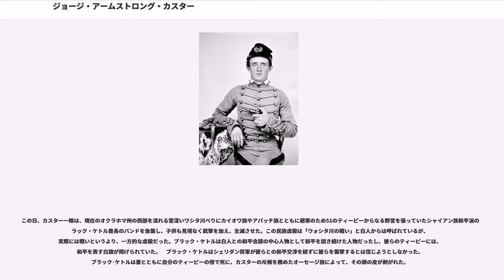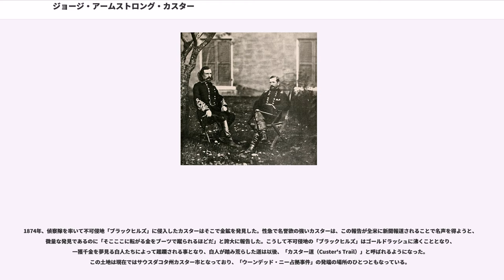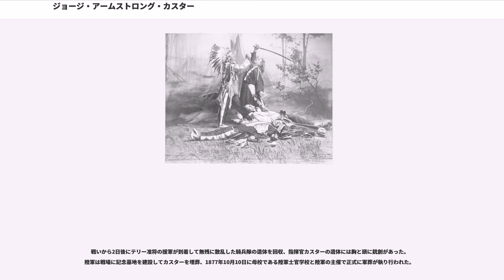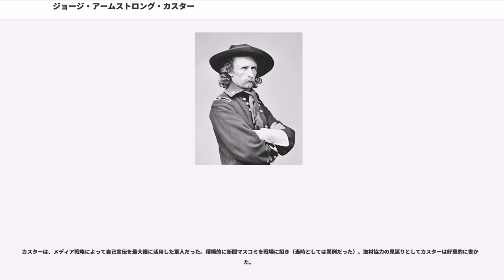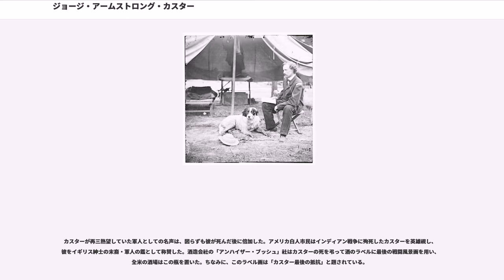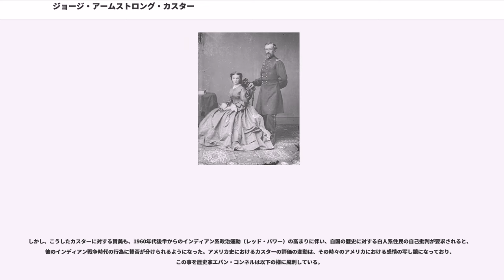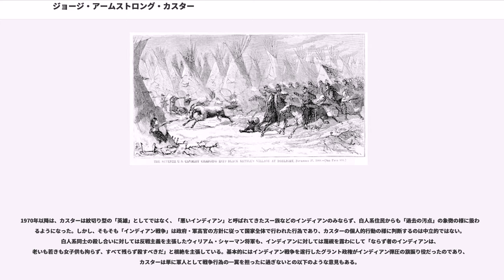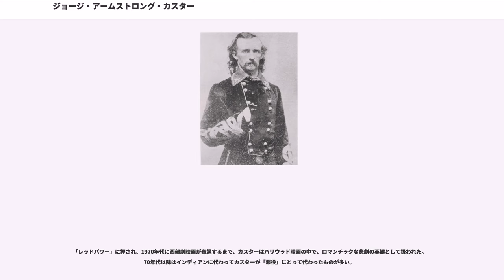ジョージ・アームストロング・カスター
ジョージ・アームストロング・カスター（George Armstrong Custer, 1839年12月5日 - 1876年6月25日）は、アメリカ陸軍の軍人。

カスターはオハイオ州ニューラムレイで、鍛冶屋兼農民の父親エマニュエル・ヘンリー・カスター（1806年 - 1892年）と、マリー・ワード・カークパトリック（1807年 - 1882年）の間に生まれた。曾祖父はドイツのライン川付近から移住したドイツ系移民で、「ドイツ系アメリカ人協会」によると、カスター家はイギリスとの戦いで戦功を挙げたヘッセン公国の兵士にまでに遡ると伝わる。この説によれば、一族の姓名は元々、発音も表記も異なる「Küster（キュスター）」で、（高地ドイツ語に属する中部ドイツ語の一方言）の名前を避けて、英語風の「カスター」と改めた。一方、母方はイギリス系アメリカ人（イングランド）であったので、彼はドイツ系とイギリス系のハーフの血統に生まれた事になる。 家族は彼にアームストロングと名を付けたが、終世彼を「オーティー」と呼び続けた。

カスターはオハイオ州モンローで兄弟と幼い時を過ごした後、オハイオ州ホープデイルのホープデイル大学に進学した。大学時代、貧しい生まれのためにカスターは同級生と石炭運びの仕事を行い、部屋代を稼いでいた。1856年にホープデイル大学を卒業、両親は聖職者になることを望んだが、カスターは難関であるウェストポイントの入学試験に合格して陸軍の士官候補生となった。カスターは1860年度のクラスで教育を受けたが学業成績は芳しくなく、通常であれば佐官停まりが見えている状態だった。また気性の激しいカスターはしばしば騒動を起こし、退学を警告される事も少なくなかった。しかし幸運な事に南北戦争の勃発が彼に立身出世の機会を与える結果となった。

在学中に南北戦争が勃発、卒業を一年繰り上げて騎兵少尉に任官、第一次ブルランの戦いでは第2騎兵隊の士官として初陣を飾った。第5騎兵隊に移って幾つかの戦いを経験した後、騎兵中尉として1862年にジョージ・マクレラン少将率いるポトマック軍に参加、半島方面作戦で南軍の軍旗を戦場で奪い取る功績を挙げている。マクレランはカスターの勇敢さを称賛して、彼を一時的に名誉大佐の権限を与えて自らの副官に指名、カスターが歴史の表舞台に立つ切っ掛けとなった。1862年11月にマクレラン将軍がエイブラハム・リンカーンとの対立で陸軍最高司令官とポトマック軍司令官を解任され失脚すると、カスターも中尉に戻って前線勤務に復帰した。

カスターはポトマック軍の騎兵旅団長を務めていたアルフレッド・プレソントン中佐の配下に入った。カスターはプレソントン中佐に多大な影響を受け、プレソントンもカスターを評価して重用した。カスターは後に「世の中のどんな父親もプレソントンが私に注いだ愛情以上の事は出来ないだろう」と感謝の言葉を残している。チャンセラーズヴィルの戦いを経てプレソントンが少将に昇進すると、部隊はゲティスバーグ方面作戦で南軍を捕捉する役割を与えられた。カスターはプレソントンの騎兵旅団の中でも最も勇敢な士官として評判を集め、取り分けブランディ・ステーションの戦いでは大胆不敵な戦い振りを示した。プレソントンが政治的駆け引きのために政治家の息子を准将に引き立てると、軍の批判を避けるために有力な士官を一時的に昇格させる必要があった。かくしてカスターは別の同僚と共に正規軍中尉から義勇軍（州軍）准将へ昇格し、より大きな部隊を任されるチャンスを得た。

彼の軍人として最大の軍功は1863年6月28日、ゲティスバーグの戦いで訪れた。戦いの3日前に将軍へ昇進したカスターは騎兵旅団の司令官として参戦、南軍きっての騎兵司令官として知られていたスチュアート将軍と相対する機会に恵まれた。1863年7月3日、ピケットの突撃の後にスチュアート将軍の騎兵攻撃を、グレッグ准将の騎兵旅団と迎え撃ったカスター騎兵旅団は激しい白兵戦闘の末に南軍騎兵を追い払って撃退した。南軍の攻撃の中でもっとも厄介だった騎兵攻撃を跳ね除けたカスターの功績は高く称賛された。正規の旅団指揮官としての地位を実力で物にしたカスターは後に陸軍元帥となるフィリップ・シェリダン将軍の配下に移り、手柄を立て...